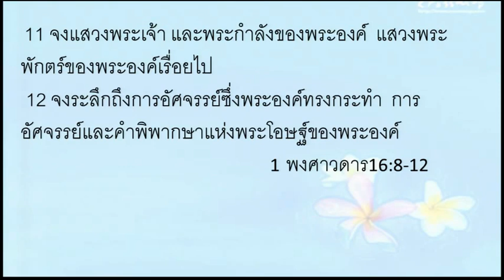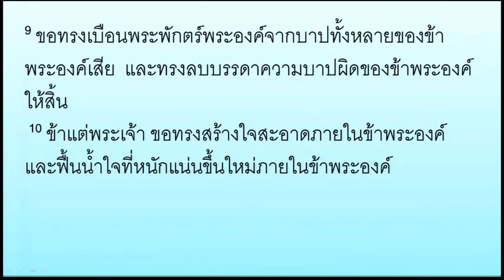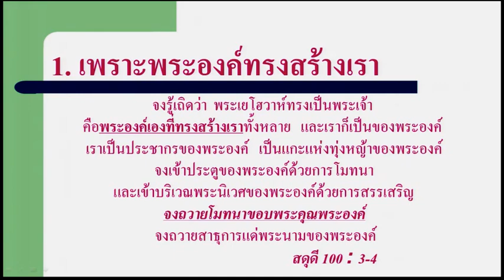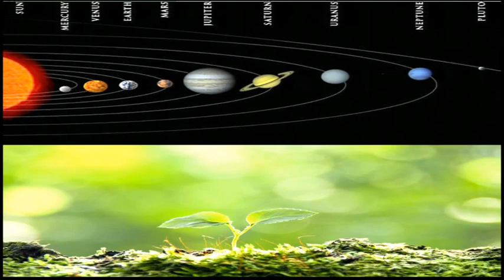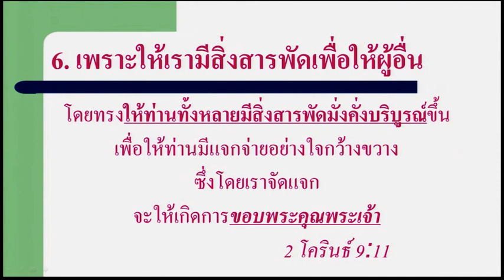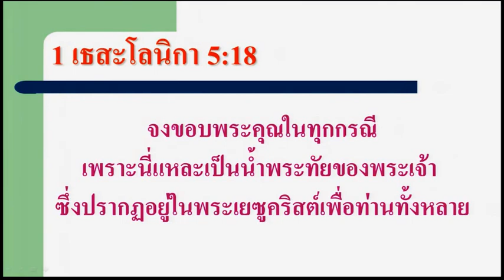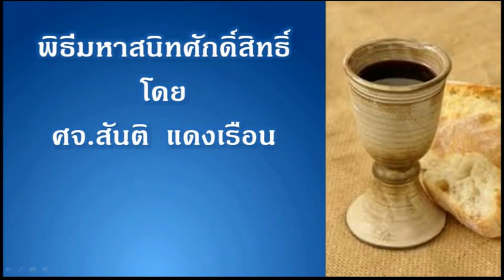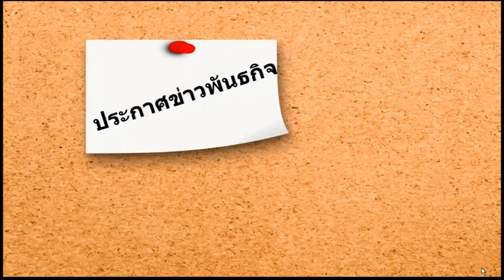นมัสการ ภาคบ่าย 2016-11-13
"เหตุผลแห่งการขอบพระคุณ
โดย อ.สิริวรรณ อานุภาพโยธา